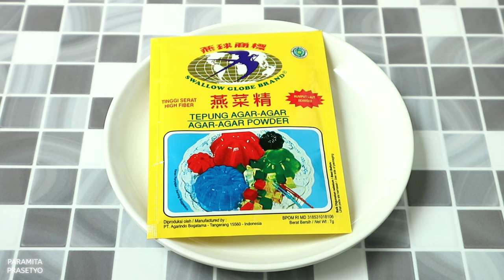OMSET NAIK DERASTIS SEJAK JUALAN INI.. MODAL KECIL UNTUNG BERLIPAT.. PUDING BLACKFOREST ENAK SIMPEL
Bahan - Bahan Puding Blackforest :
- 1 bungkus agar agar plain
- 750 ml susu uht
- 80 gram dark coklat
- 10 gram coklat bubuk
- 90 gram gula pasir (sesuai selera masing masing)
Topping :
- Secukupnya selai strawberry
- 80 gram dark coklat (diparut)
- Manisan buah cherry
- Whipping cream (dari 100 gram bubuk whipping cream & air putih dingin 200ml yang di mixer hingga teksturnya kaku)